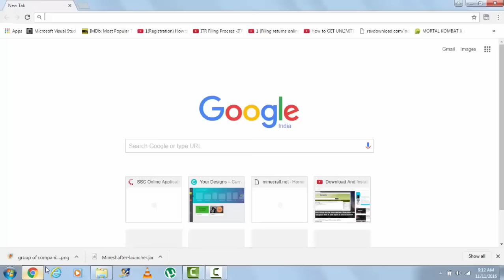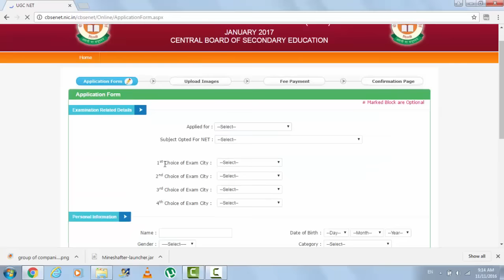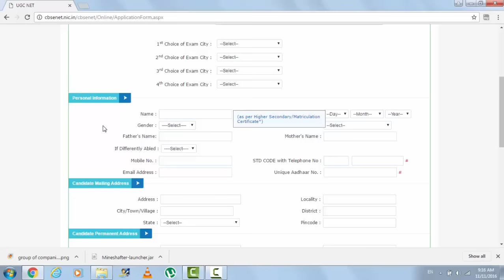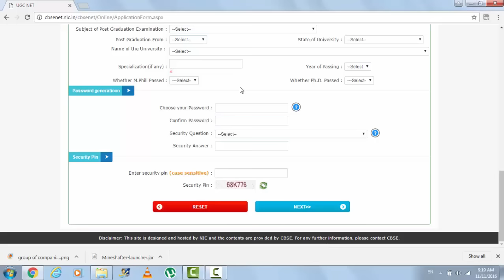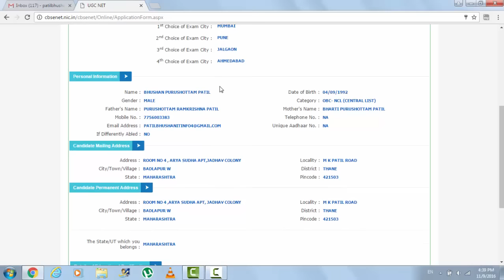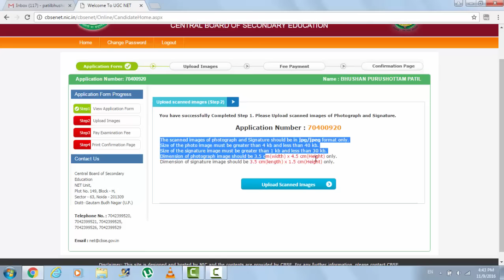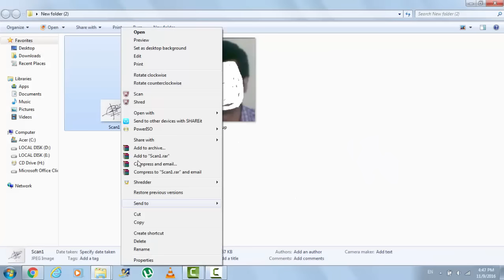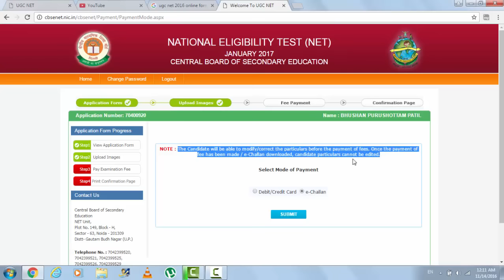How to fill online application form for CBSC UGC NET (2017 - 2018)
This video is about how to apply online for CBSC UGC NET Exam 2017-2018.

Click on below link to know about how to edit photos and signature for online applications as per provided details.